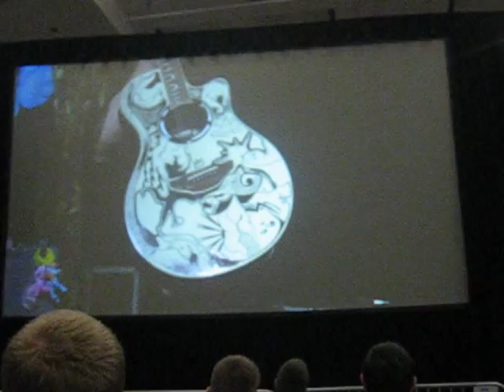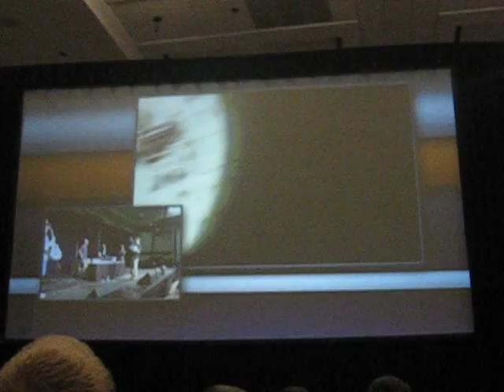20130804 1519 - BronyCon - day 3 - charity auction - Sharpie guitar for 600 (2m8s)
Step 1: Buy guitar & sharpie.
Step 2: Put sharpie on guitar.
Step 3: $600 guitar.
Step 4: Think about how crazy this is, but hey, it's for charity.

guitar.
cartoon: My Little Pony Friendship Is Magic.

Baltimore Convention Center, Baltimore, Maryland.

BACKSTORY: We went to BronyCon this year! Over 8,000 people showed up. This was the only time we really spent the whole weekend there -- the following year (2014), we only went for a few hours on the way back from an exhausting family vacation, and the year after that (2015), we didn't go at all. Attendance is over 10,000 nowadays. Frickin' crazy.